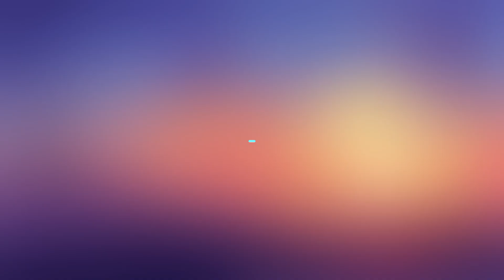5 класс урок 98 Разминка и средства восстановления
Тема: Разминка и средства восстановления
Цель урока:   знать и определять навыки и последовательность движений при выполнении простых спортивно - специфических техник